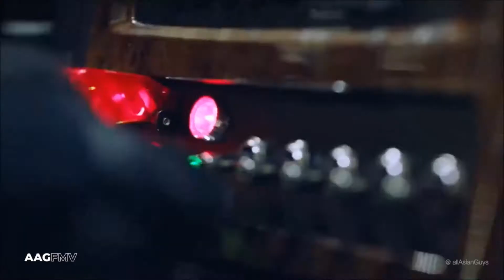Taxi Driver,My Songs Know What You Did In The Dark